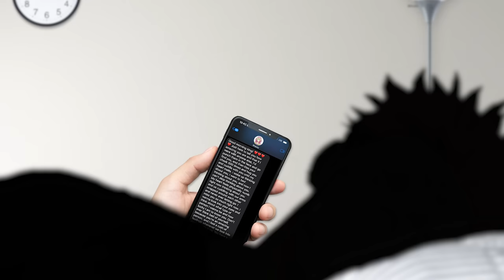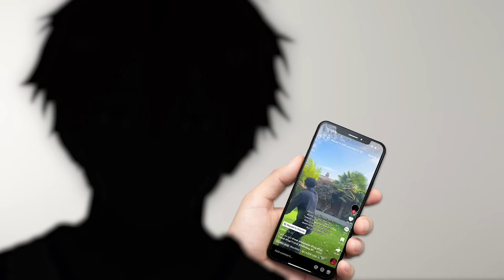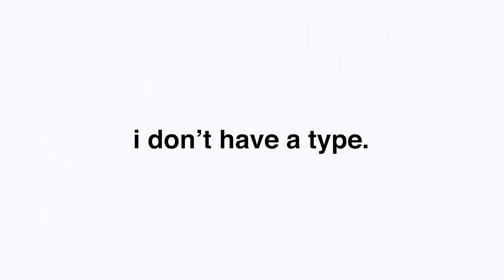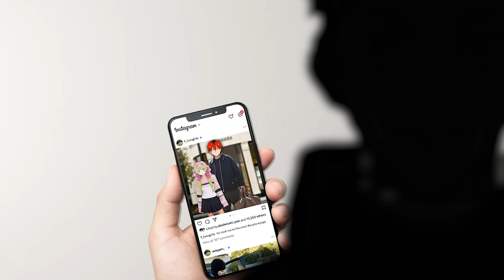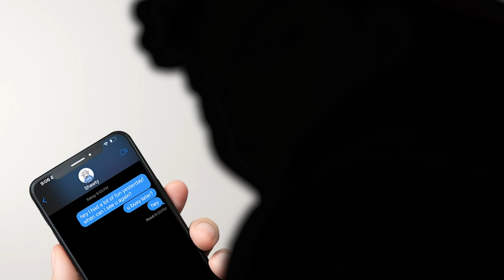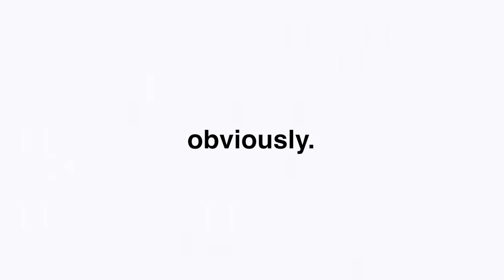The Gen-Z Dating Experience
relationship advice from someone who's single because coaches don't play